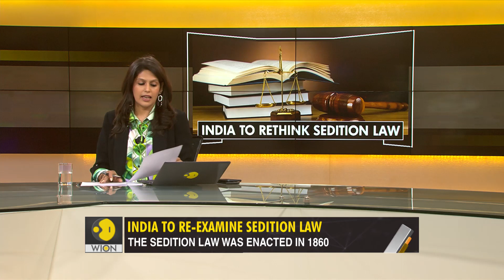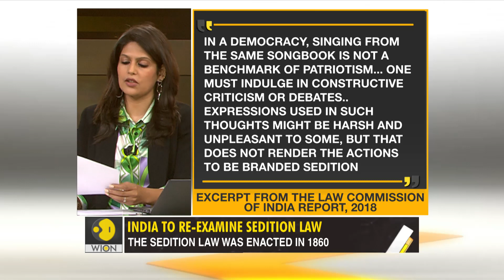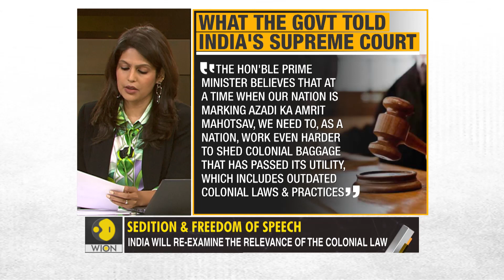Gravitas: India to re-think sedition law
The Government of Prime Minister Narendra Modi has told the Supreme Court of India that it will be rethinking and re-examining the sedition law. The law was drafted by imperial England to crack down on India's freedom fighters. Palki Sharma tells you more.